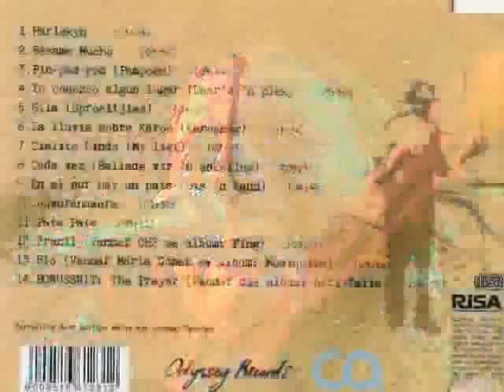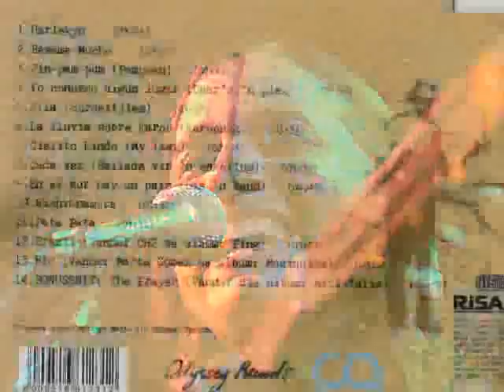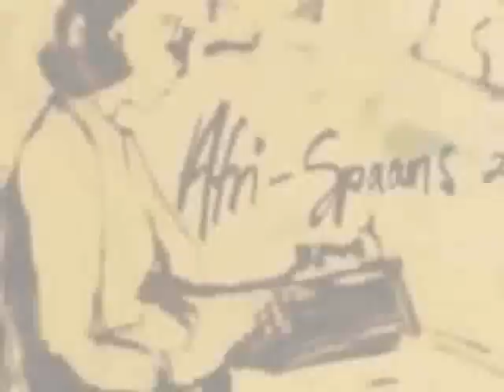Marta Gomez - Guantanamera.wmv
Y... La gran embajadora colombiana de la canción...¡Lo hizo de nuevo!!!
Mientras aún degustábamos y nos emocionábamos  con los discos Afri-Spaans y El corazon y el sombrero, Marta nos vuelve a "conmocionar" con Afri-Spaans 2  y nos deja otra vez sin aliento, con un puñado de canciones, donde se mezclan versiones en español  de temas de cantautores sudafricanos (no muy conocidos) con conocidos clasicos de temas latinoamericanos que vuelven a brillar en la voz (en este disco casi melancólica) de Marta y algunos temas ya grabados en sus discos anteriores.
Afri-Spaans 2  ya se perfila como uno de los grandes discos del 2011, y nos demuestra que la vida, a pesar de todo...es bella.